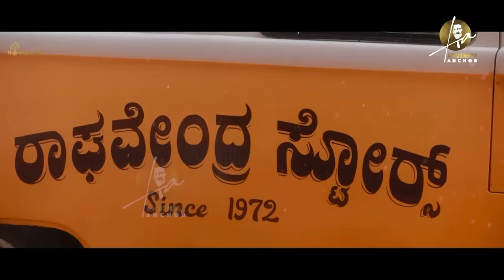EXCLUSIVE: Team Raghavendra Stores With Anushree | Sandalwood | Hombale Films | Anushree Anchor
Anushree Anchor brings an exciting new interview with the team "Raghavendra Stores" with Anushree as a host!

Get curious to meet the team of the Kannada-language comedy film featuring Jaggesh Gowda and Shwetha Srivatsav, directed by Santhosh Anandram under the banner Hombale Films.

Watch the exclusive interview to learn about the movie's making, individual journey, and overall experience!